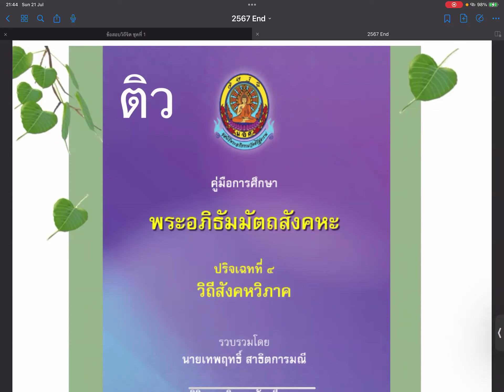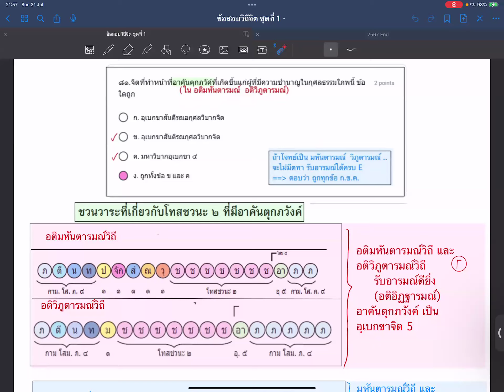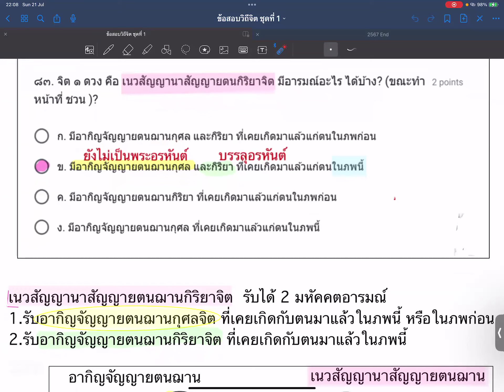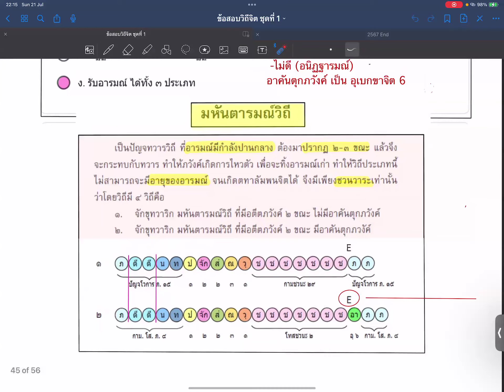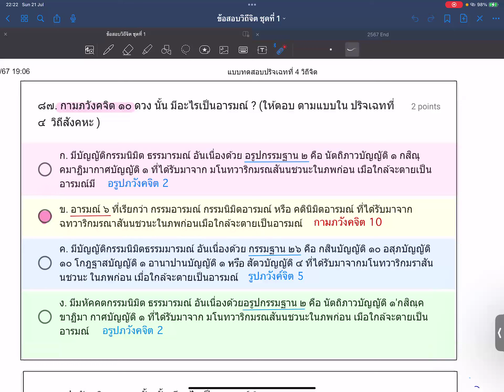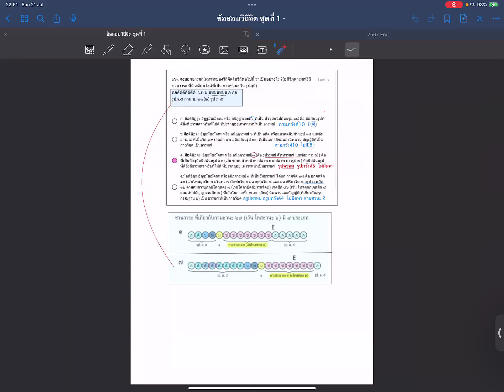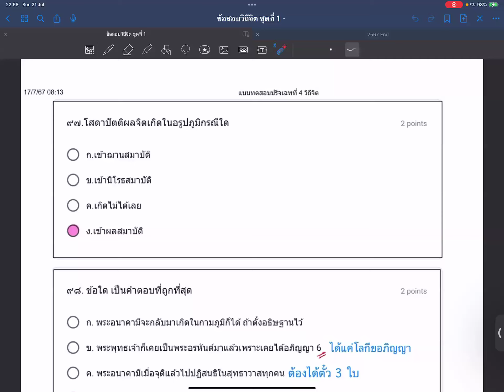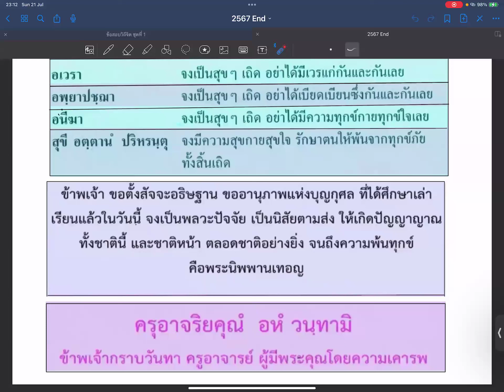21กค67 ติวครั้งที่ 20 มัชตรีฯ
เฉลยแบบทดสอบ ข้อ 80-100